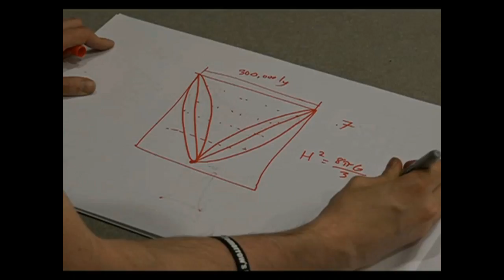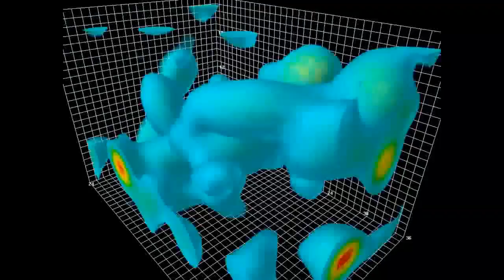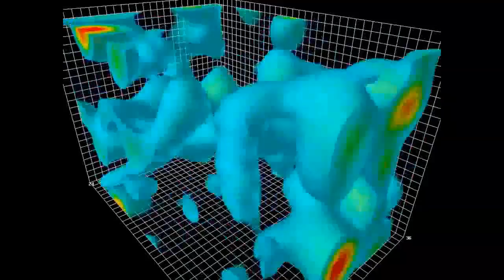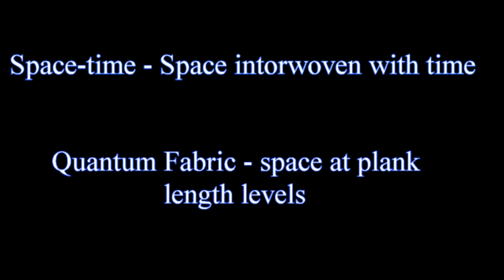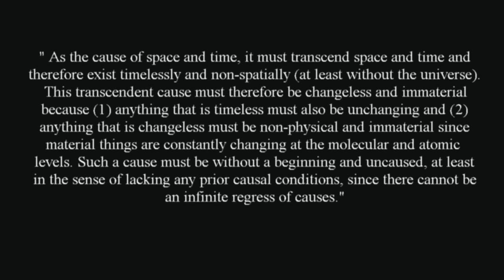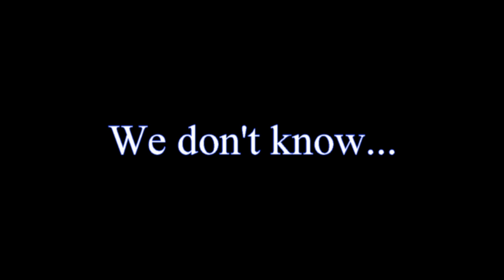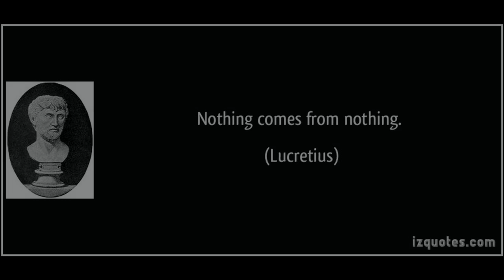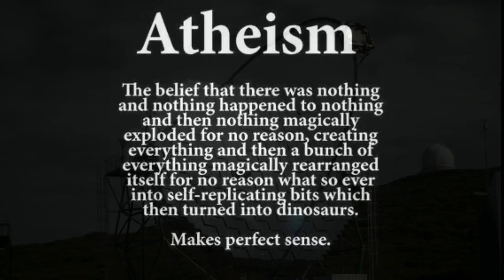Can something come from nothing?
this question comes up a lot when discussing atheism vs theism. It seems that many theists believe that atheists think the universe came from nothing. Many atheists do actually, but that is because many theists don't really understand what "nothing" means in science. This video is not only to clear up those misconceptions but also to address the question "can something come from nothing.

there is an editing error when I begin talking about Kalam. I couldn't fix it